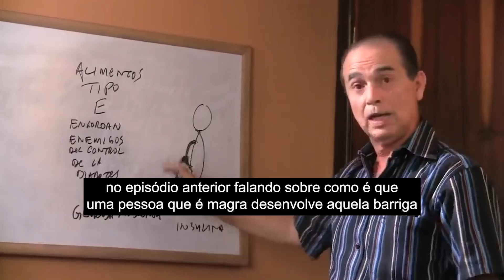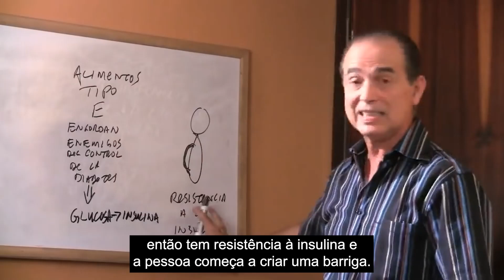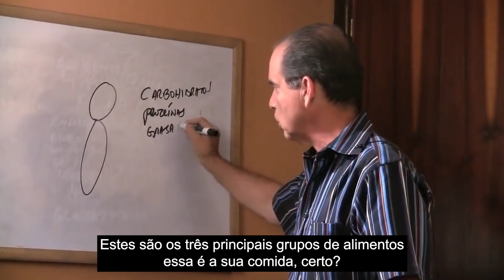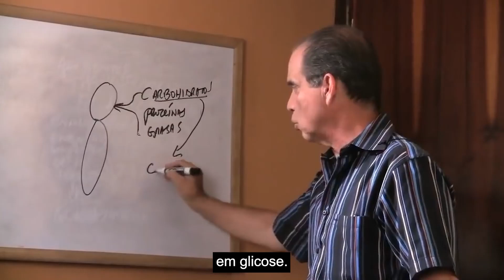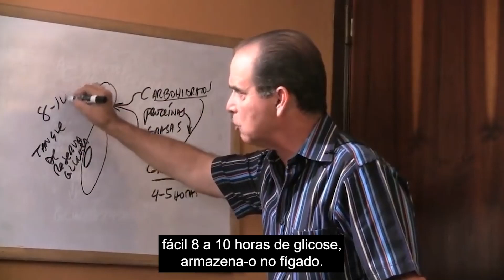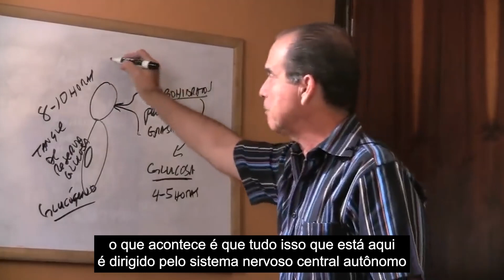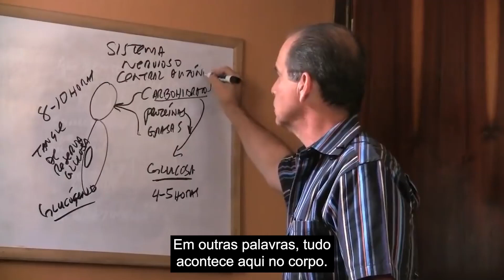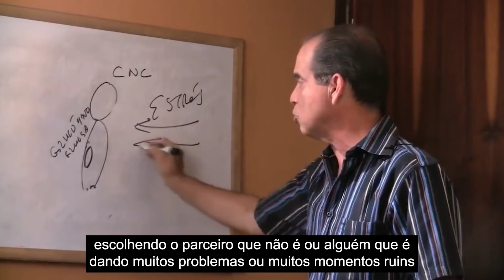#674 A barriga nunca mente - Parte 3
Neste episódio, Frank Suárez explica como a glicose dos alimentos é armazenada e processada pelo fígado.